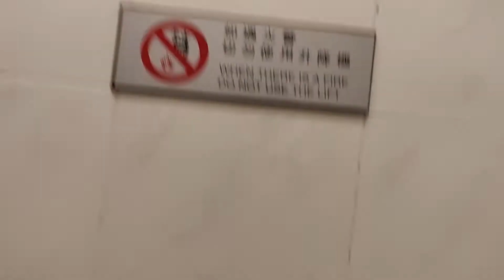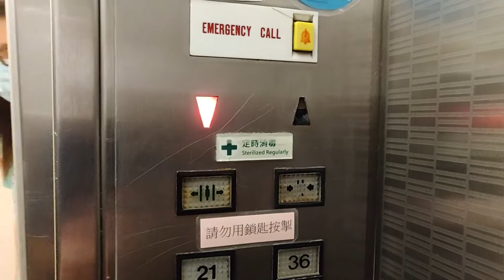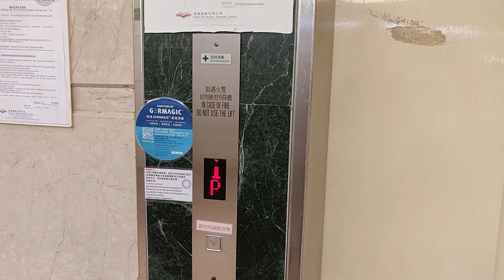荃灣荃灣廣場Goldstar升降機 (住宅)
是次拍攝是因工作需要而進入屋苑，並已徵詢保安意見，而非自行闖入屋苑內拍攝。如非工作需要、探訪熟人或住客，切勿嘗試闖入屋苑拍攝。

地點: 香港新界荃灣大壩街4-30號荃灣廣場

住宅 Residential
型號 Model: CGL
載重 Load: 750 公斤 kg
乘人 Capacity: 8 人 Person
途經樓層 Serve Floors: P, 7-36

屋苑有2座樓宇，每座設有3部升降機，其中一部能前往所有樓層，另外兩部則能分別前往單數(本機)和雙數樓層，為Goldstar CGL型號，以直流電(DC)驅動。

這是一部80年代末至90年代初的典型Goldstar升降機，裝有電子樓層顯示器，機外全數­採用原裝Goldstar設備。但機內則沿用了日立設計。

住宅平台 Podium
型號 Model: DP w/ Everbright, Vander
載重 Load: 2500 公斤 kg
乘人 Capacity: 33 人 Person
途經樓層 Serve Floors: B2, L1, P

住宅平台也設有兩部升降機，供住戶從停車場及地下來往住宅範圍，也是上住宅的唯一途徑。

按鈕和樓層顯示器曾被更換。更換前估計與上層住宅的升降機看齊，但現時按鈕改用了Everbright微動款式，而樓層顯示器改用了Vander款式。

Goldstar Lifts @ Tsuen Wan Plaza, 4-30 Tai Pa Street, Tsuen Wan, New Territories, Hong Kong